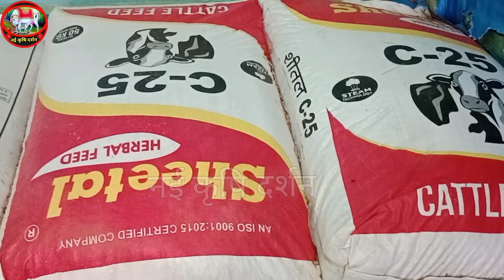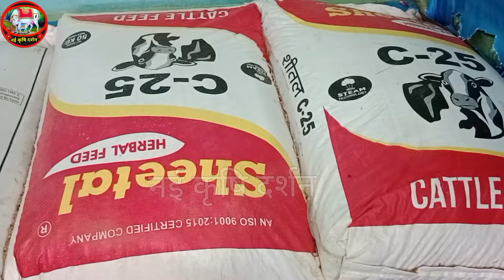ग़रीबी के कारण शुरू किया था डेरी || dairy farm gorakhpur || dairy farm uttar pradesh || hf farm up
ग़रीबी के कारण शुरू किया था डेरी फार्म  | dairy farm gorakhpur | dairy farm uttar pradesh ||
डेयरी फार्म का पता:-
Name - बैजनाथ यादव
Address- gorakhpur,up
  ❤️ THIS IS MY BLOGGING CHANNEL ❤️